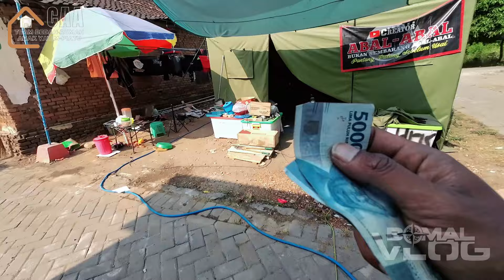EMANG FAKTA REZEKI GAK BAKALAN TERTUKAR